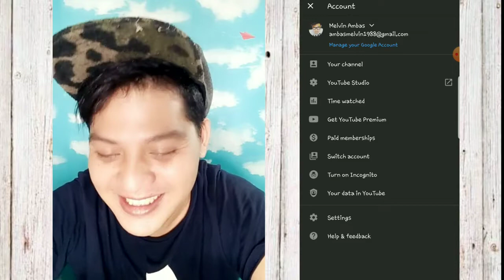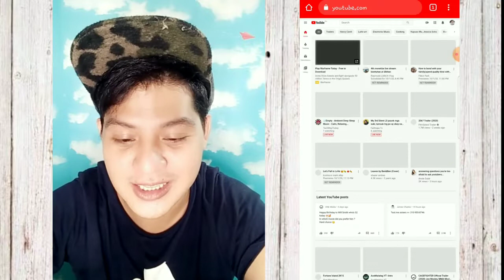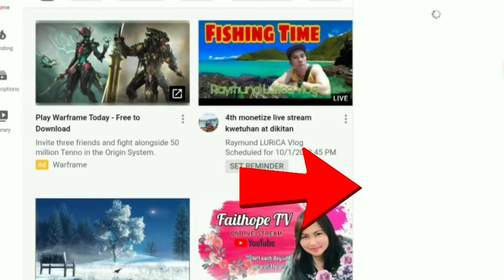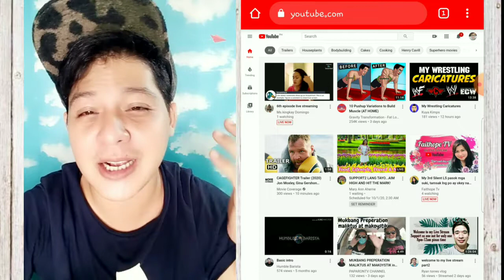HOW TO CHANGE LANGUAGE IN YOUTUBE | PAANO MAG PALIT NG LANGUAGE SA YOUTUBE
how to change the language setting on your YouTube channel or YouTube account. This video is a tutorial and guide to help small YouTubers to solve their problem on YouTube like this tutorial we explain to this video how to change your language setting.